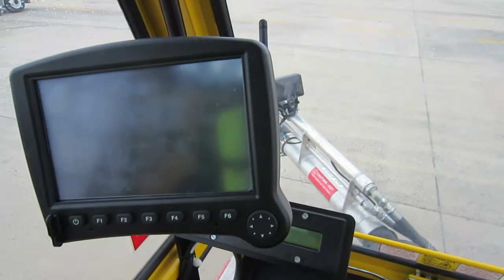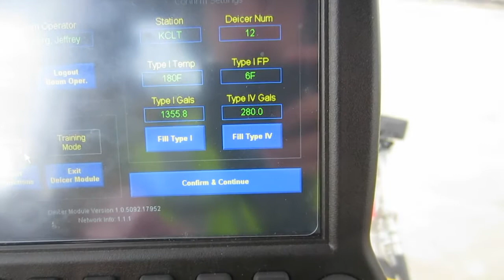Preparing for deicing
Walk to truck and truck check